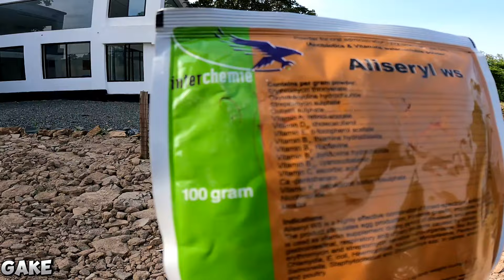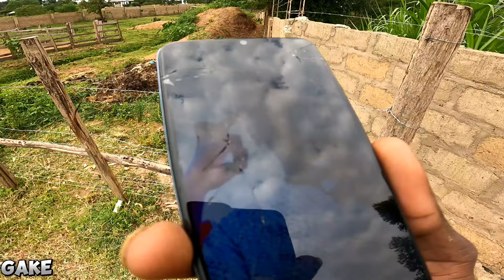Good News !!! More Responsibility Taken At @iammarwa Compound